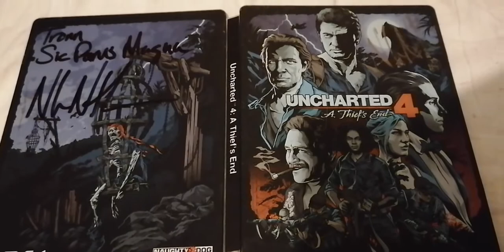My Uncharted 4 signed copy by nathan Drake himself Nolan North